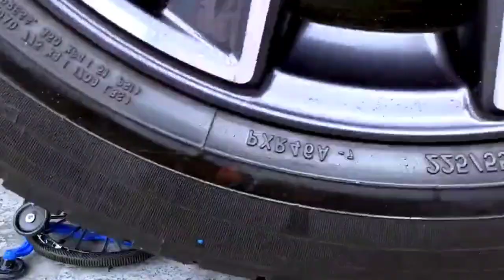April 23, 2024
Crushing Madness: Car Wheel vs. Fruits, Vegetables, and Random Household Items!